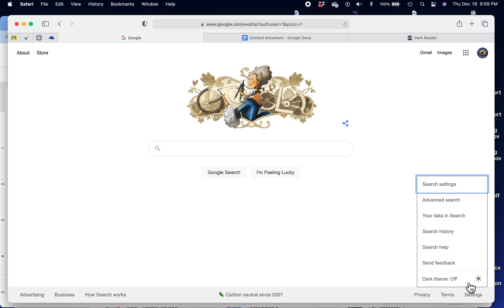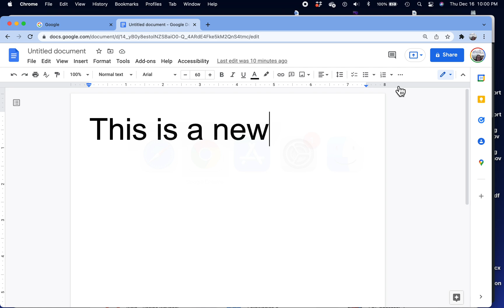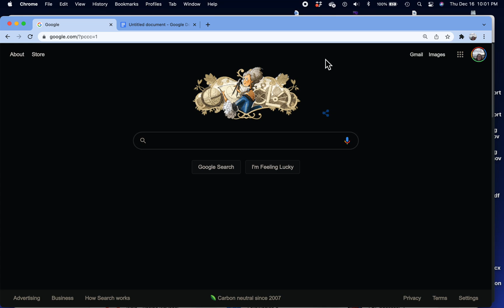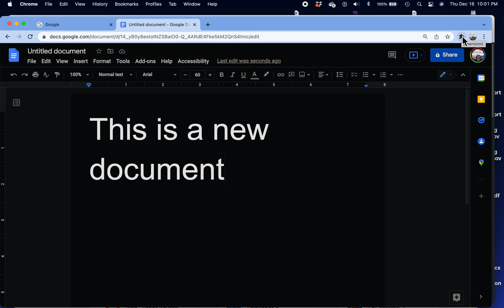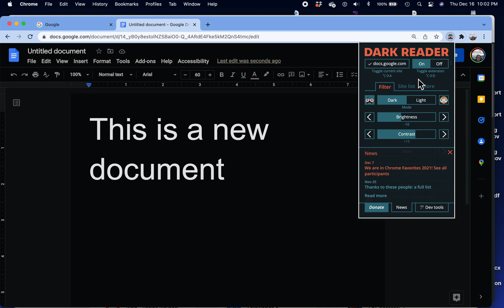Dark Reader Extension: Apply dark mode/theme to Google docs and other sites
Dark Reader allows you to apply reverse contrast or dark mode in browsers and on most websites. In particular, it works on Google Docs and other locations which can be beneficial for students working in Google Suite who are sensitive to screen brightness or have migraines.